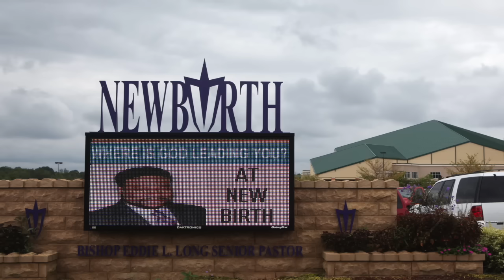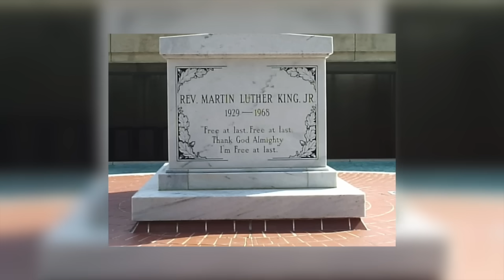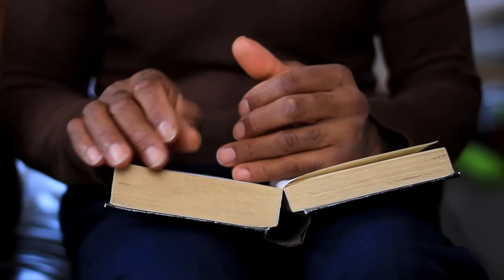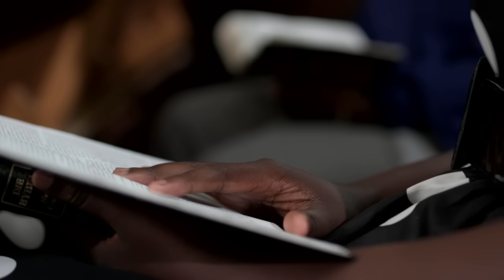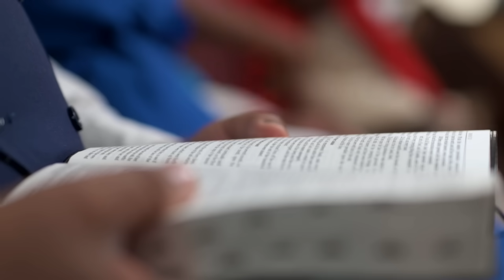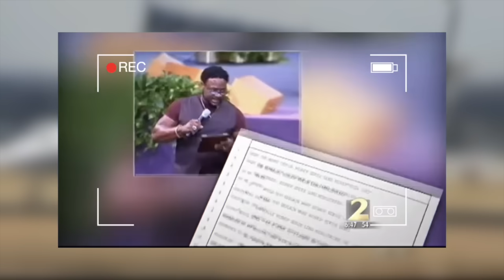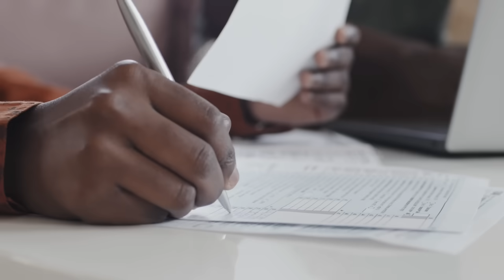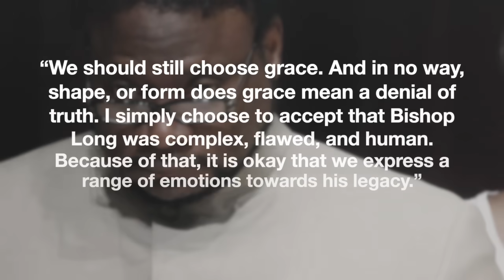The Bishop Eddie Long Gay Scandal That ROCKED the Church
After sharing our Bishop T.D. Jakes video, we decided to dig a bit deeper into the life of Bishop Eddie Long and the scandal that rocked the church.